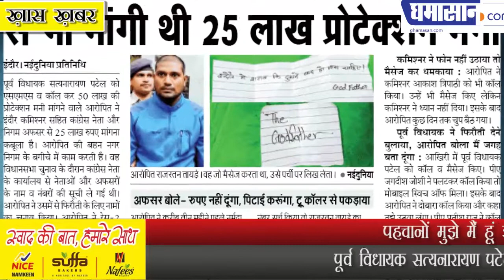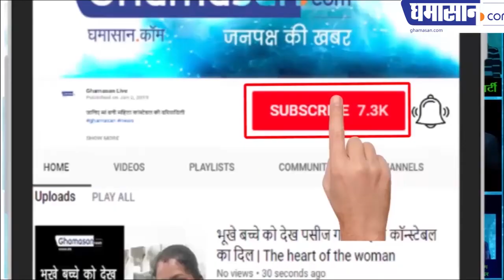पहचानों मुझे मैं हूं इंदौर का गॉडफादर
पूर्व विधायक सत्यनारायण पटेल सहित कईयों को धमकाया

र्व विधायक सत्यनारायण पटेल को एस एम एस और कॉल कर 5000000 रुपए की राशि की मांग करने वाले आरोपी ने कांग्रेस नेता और निगम अफसर से 2500000 रुपए की राशि मांगना कबूल किया है दरअसल आरोपी की बहन नगर निगम में काम करती थी और वहीं से वह अफसरों के नंबरों की सूची लेकर आई थी और आरोपी ने उन्हें नंबरों में से एक नंबर को फिरौती के लिए आरोपी ने फिल्म रेस की तस्वीर खुद का नाम गॉडफादर रखा था जिसे वह s.m.s. में भी लिखता था और पक्षियों पर भी छोड़ देता था टोपी का नाम राजरतन है वह 12वीं तक पढ़ा है और मार्शल आर्ट्स की क्लास चलाता है पूछताछ में उसने कबूल किया है कि वह रुपए वसूल कर धनवान बनना चाहता था